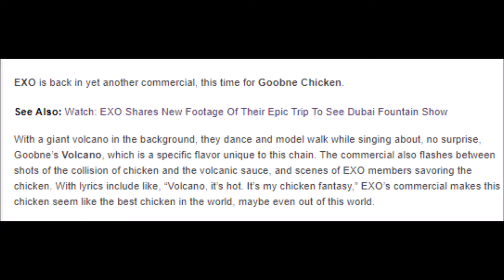EXO Is Mesmerized by the Taste of Volcano Chicken in Latest Commercial